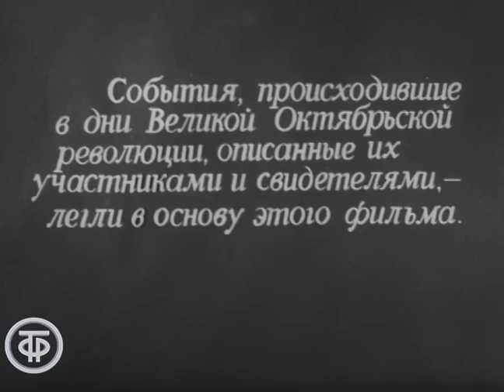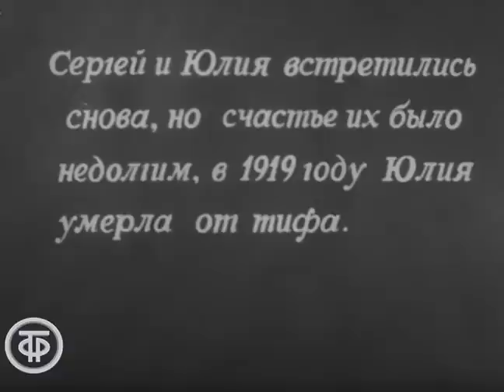Минута истории. Телеспектакль по произведению Николая Жданова (1964)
По одноименному произведению Николая Жданова.
Действие происходит в 1917 году в Петрограде. Контрреволюционеры поручили юнкеру Сергею Ярославцеву совершить покушение на жизнь В.И.Ленина. Ему удается проникнуть в кабинет вождя, но беседа с Лениным производит на Сергея неизгладимое впечатление, и он отказывается совершить задуманное.

Центральное телевидение СССР 1964
Режиссер - Виктор Турбин (постановщик)
Режиссер - Алина Казьмина (ТВ)
Оператор - Олег Гудков (ведущий)
Оператор - Борис Кипарисов
Оператор - Борис Ревич
Оператор - Виктор Каценс
Композитор - Василий Дехтерев
Художник - Виктор Челышев
Актер - Валерий Бабятинский (Ярославцев-юнкер)
Актер - Алефтина Евдокимова (Юлия)
Актер - Петр Чернов (Николай Иванович, комиссар)
Актер - Анатолий Кторов (Подполковник Берг)
Актер - Юрий Пузырев (Комиссар)
Актер - Кира Головко (Наталия Алексеевна)
Актер - Тамара Михеева (Секретарь Ленина)
Актер - Клементина Ростовцева (Глафира)
Актер - Михаил Медведев (Посыльный с фронта)
Актер - Николай Ковшов (Врач)
Актер - Борис Смирнов (Ленин)
Актер - Николай Алексеев (Комиссар)
Актер - Татьяна Ленникова (Комиссар)
Актер - Дмитрий Шутов (Красногвардеец)
Актер - Игорь Васильев (Косицын)